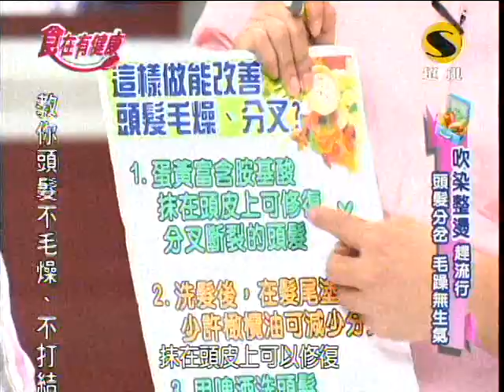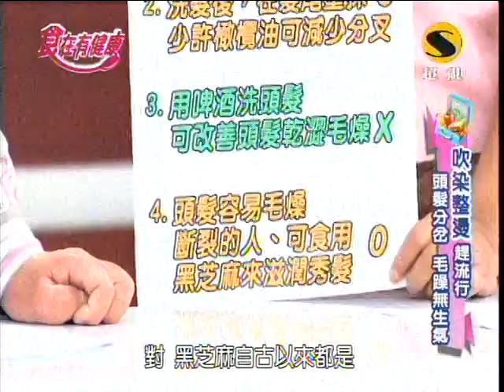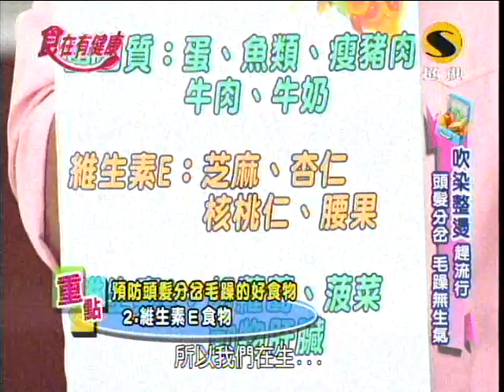超視食在有健康第242集part2吹染整燙趕流行 頭髮毛躁無生氣